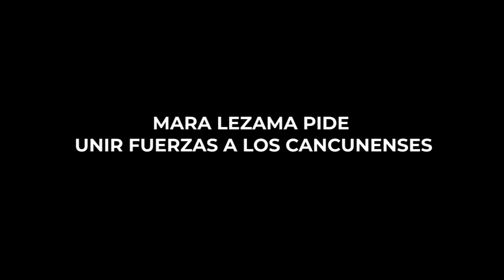MARA LEZAMA PIDE UNIR FUERZAS A LOS CANCUNENSES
* A diario existen asaltos, robos, crímenes, venta de drogas, entre otros ilícitos, en Cancún; inseguridad galopante